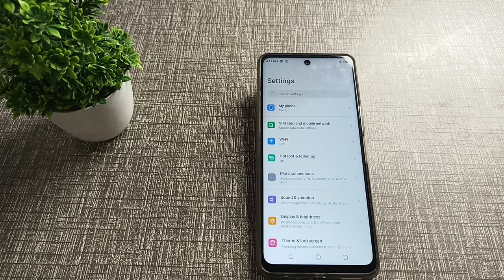How to turn on hotspot in tecno pova 5g